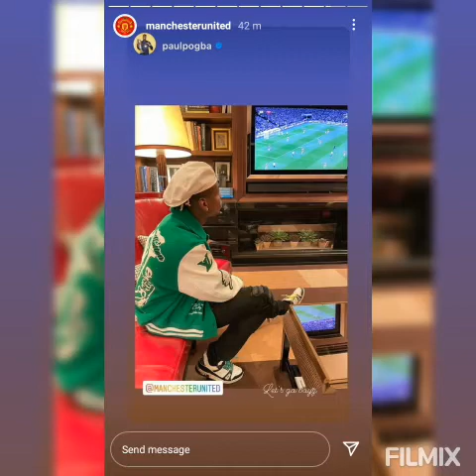UEF Champions league it's Back || Donny van de beek Muri Barcelona || ole Confirmed Couch || PSG....